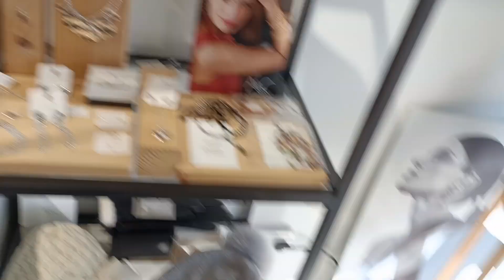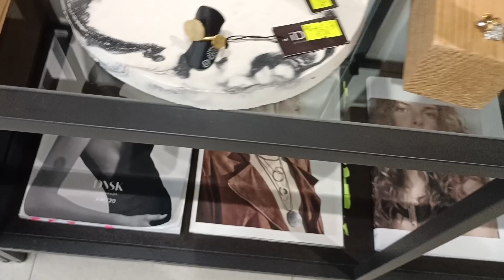Бутерброды-БОМБА! Домашние будут просить ещё! ПОТРЯСАЮЩИЕ украшения! Новый(для меня) МАГАЗИН